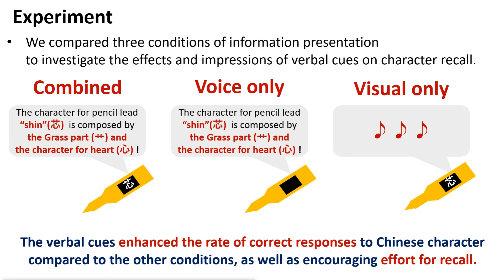Interactive Handwriting Device for Enhancing Active Recollection of Character Forms by Voice Assi...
Kouyou Otsu, Tomoko Izumi

Session: Late Breaking Work (LBW) Posters B

Learning the Chinese characters used in Japan and China is a relatively difficult task, and even native speakers often have difficulty recalling them. Despite the existence of numerous platforms for learning Chinese characters, there is still a lack of interactive resources that can help with retrieving information during composition and improving retention simultaneously. In this study, we propose an interactive handwriting-support device that provides verbal hints about Chinese characters’ compositions and how to write the character. The device has the shape of a pen and can audibly indicate to the user how to write a character while writing. From the experiment, it is found that retention tended to be highest when the character composition was guided only by a voice assistance, compared to when the correct character form was presented visually. This result suggests that presenting human-like cues through speech may promote active exploration activities compared to presenting visual information.